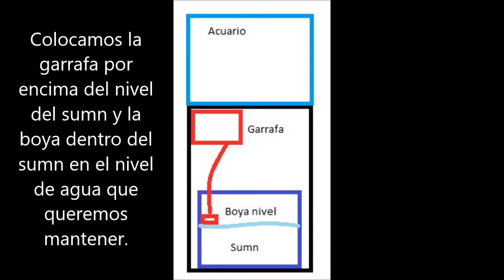Cómo fabricar un rellenador automático de agua para acuario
Es uno de los sistemas de rellenado más baratos que se pueden fabricar. Aprovechamos la gravedad para mantener el nivel del agua siempre estable.